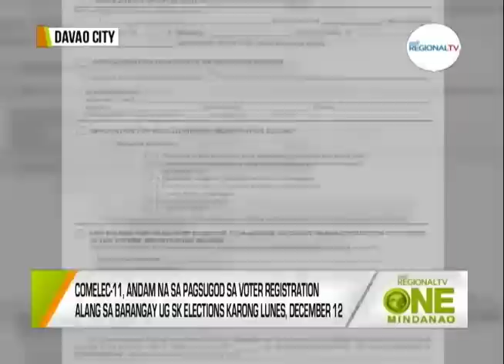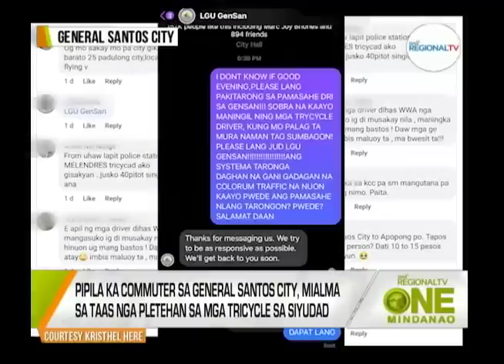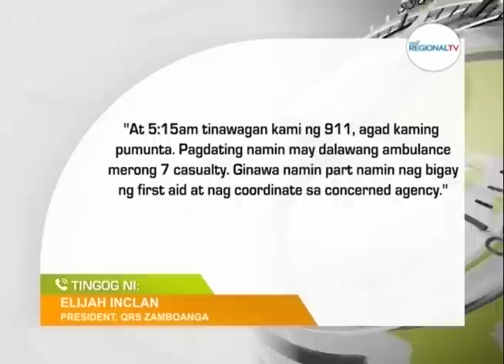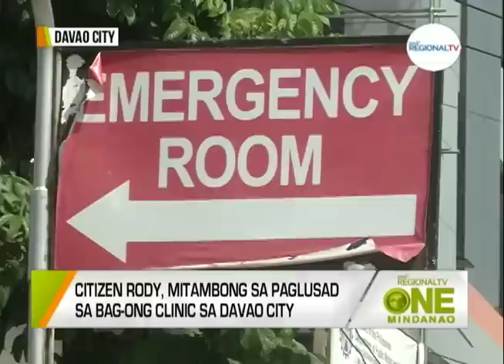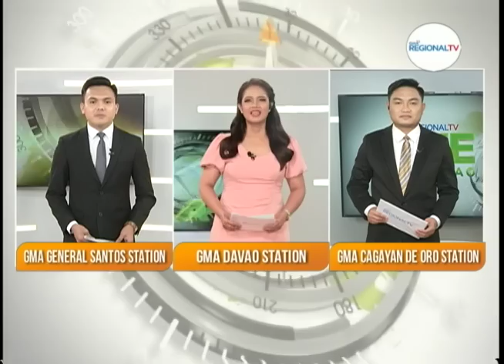One Mindanao: December 9, 2022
Ania na ang dagku ug init nga mga Balita sa One Mindanao karong adlawa.